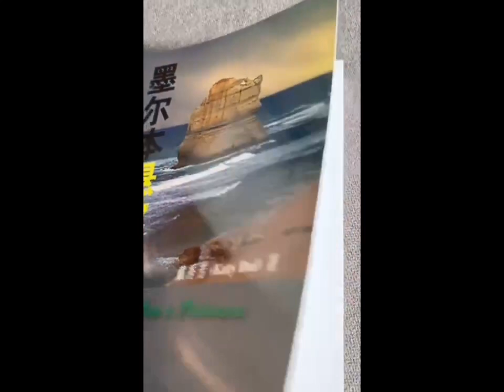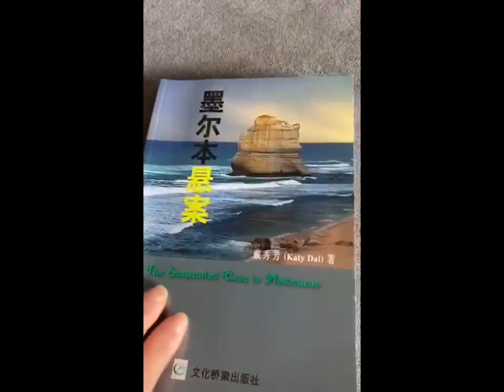VUMS9866 A dream seeker - writer and Film director Katy Dai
This short video by Liu Ying  briefly introduce  writer and film director Katy Dai her book Suspended  Case  and her three films.
 刘颖的这个小视频简单地介绍了 作家， 电影导演 戴秀芳的书  墨尔本悬案 及 她的三部电影。